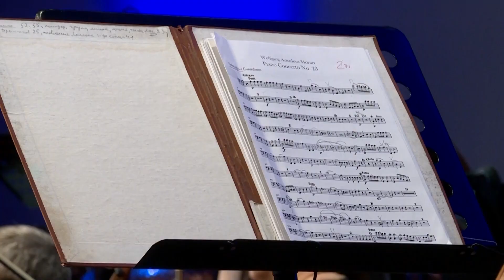В концертном зале "СИРИУС" в первые прозвучат сочинения Австрийского композитора Фридриха Гульды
В Парке науки и искусства "Сириус" продолжается пятый юбилейный концертый сезон. Уже в эту пятницу, 19-го марта, здесь впервые прозвучит одно из самых известных и ярких сочинений Австрийского композитора Фридриха Гульды - Концерт для виолончели и духового оркестра. Эксцентричные сочинения Гульды на классических концертах в России исполняются нечасто. Для филармоний они слишком экстраваганты, для эстрады - слишком сложны. Дело в том, что Гульда оказался «вне форматов»: он замешал в свои произведения Баха, джаз, рок и поп-музыку. Но, вопреки ожиданиям скептиков, стал безумно популярным во всем мире.